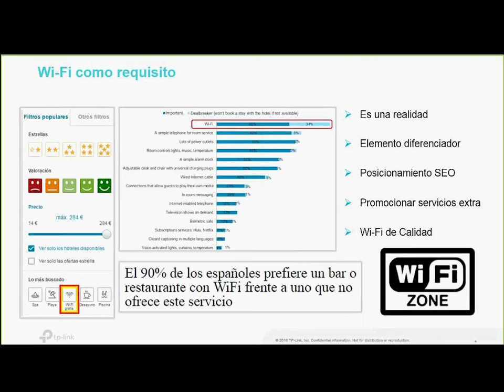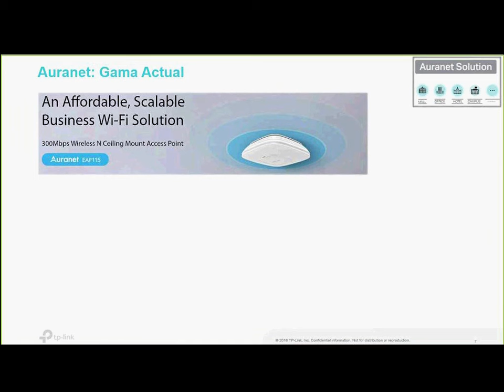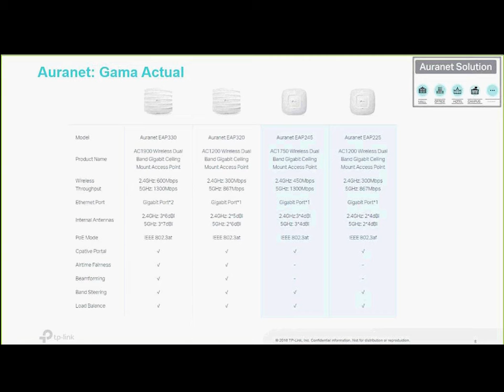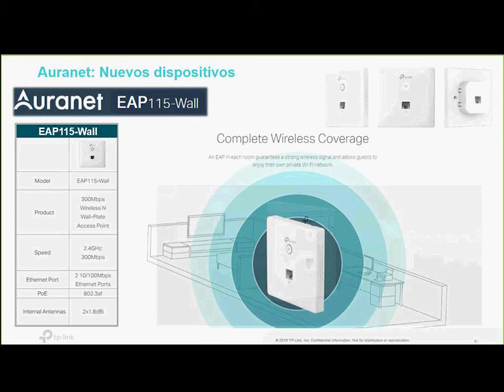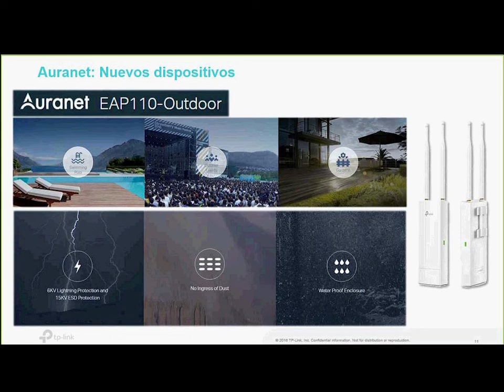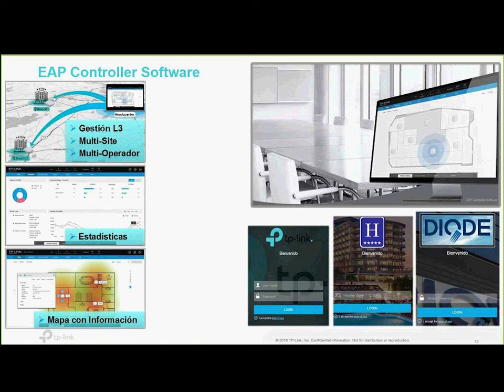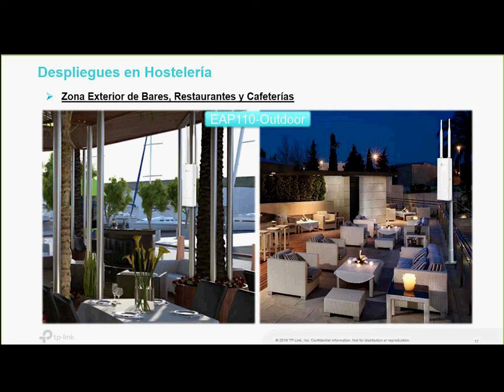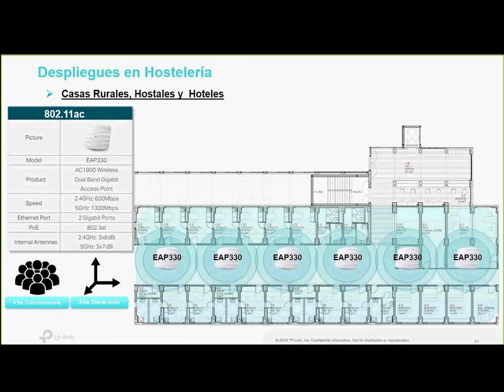Webinar Despliegue Hosteleria Parte 1 TP-Link DIODE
Parte 1 del webinar de DIODE simulando un despliegue en hoteles, casas rurales, etc...con la gama Wireless Professional de TP-Link.